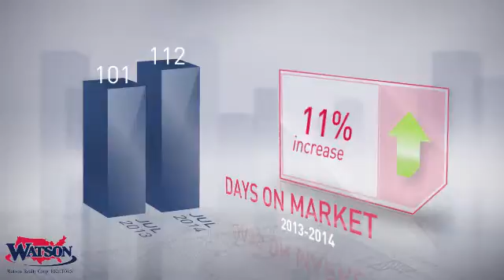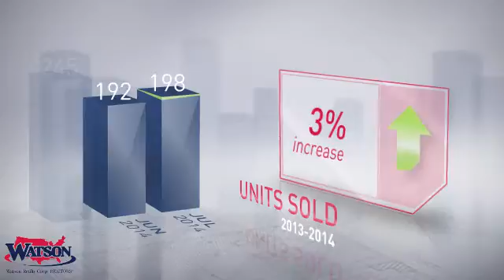Palm Coast Market Update,FL, Real Estate Market Update from Watson Realty,July,2014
Watson Realty Video Update recapping market activity within Palm Coast Market Update, FL, during the month of July, 2014